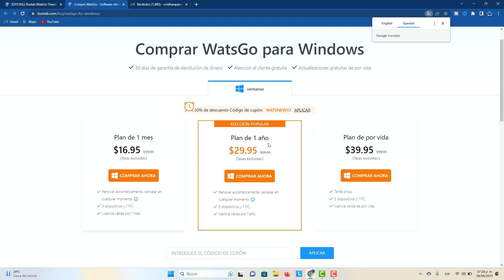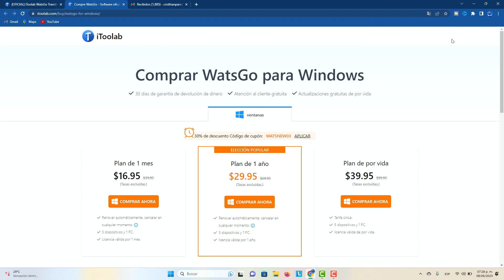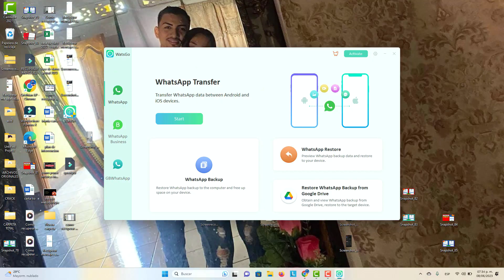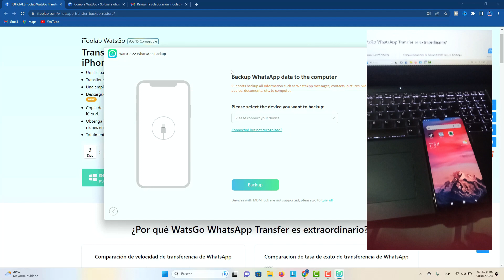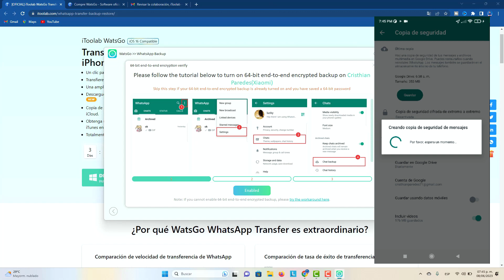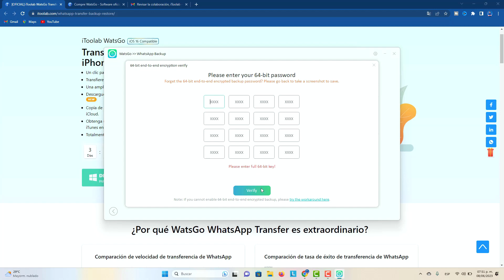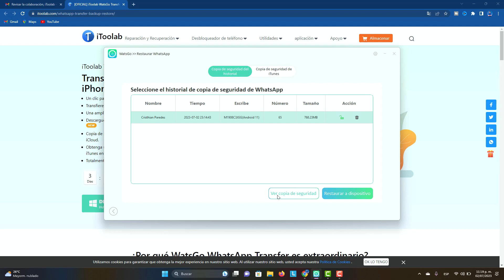Cómo pasar el mismo WhatsApp de mi celular a otro con todos los mensajes, fotos, videos y más 2023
Cómo copiar o transferir de forma segura toda su cuenta de WhatsApp a un teléfono diferente, incluidos todos los mensajes, conversaciones, archivos de audio, películas e imágenes, sin perder nada.

Marcas de tiempo:

0:00 Inicio
0:22 Presentación
1:20 Cómo trasladar la información de WhatsApp
1:46 Procedimiento
4:33 Importante siempre
6:11 Despedida